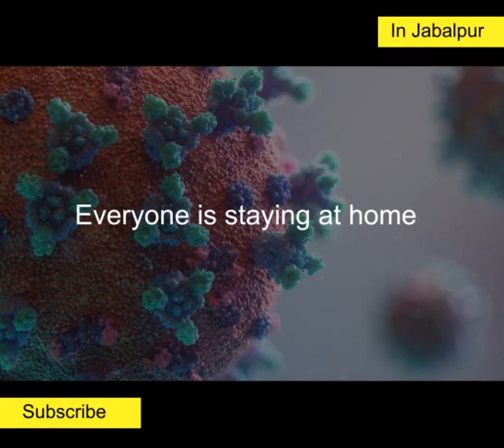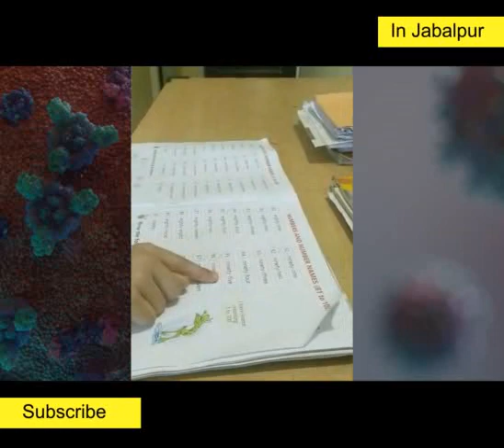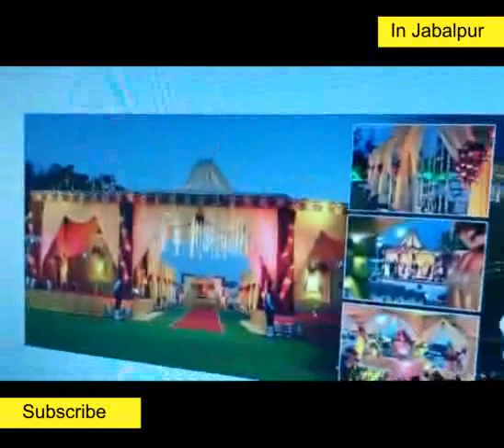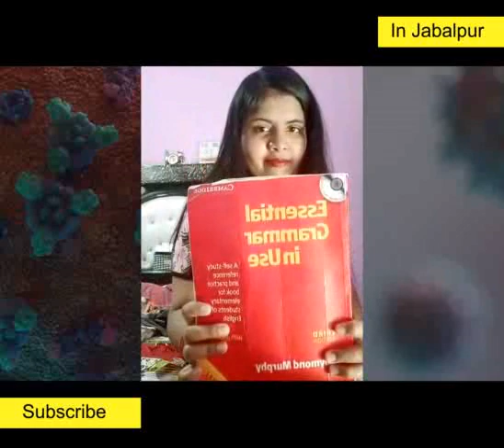In the time of coronavirus in jablapur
Within these 21 days everyone is staying at home, Instead of getting bore let's do and learn some homework like cooking and some skill, and most important have fun with family..